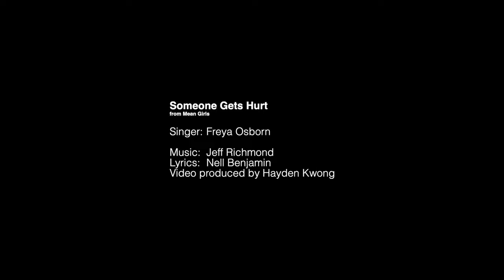Someone Gets Hurt (Mean Girls) | Freya Osborn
Since the release of the film adaptation of Mean Girls the Musical, everyone has been saying that we should do another song from the show. This is quite a challenging song to do and I’ve asked Freya to take up this challenge – she made it seem so easy! Hope you enjoy her rendition of ‘Someone Gets Hurt’.

If you want to take part in videos like this, please visit the audition and follow @loveofmusicals on Instagram

Someone Gets Hurt
from Mean Girls

Singer: Freya Osborn

Please consider making donations to the following charities or supporting your local theatres.